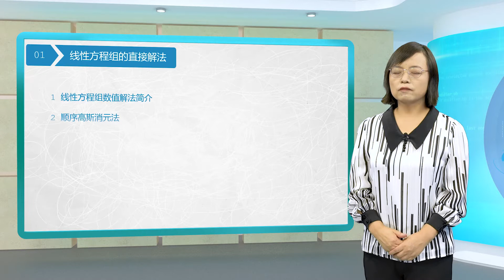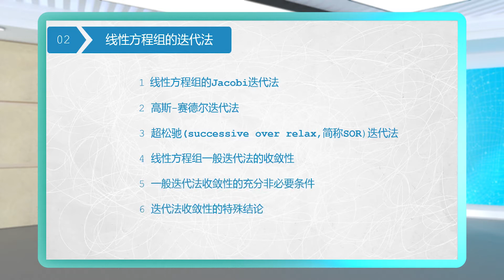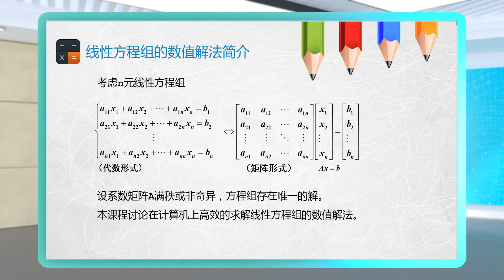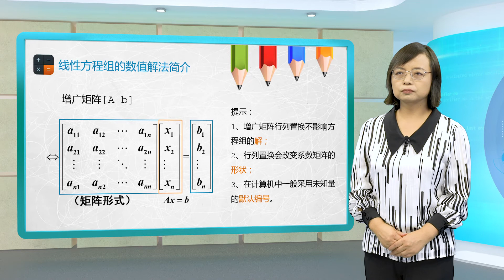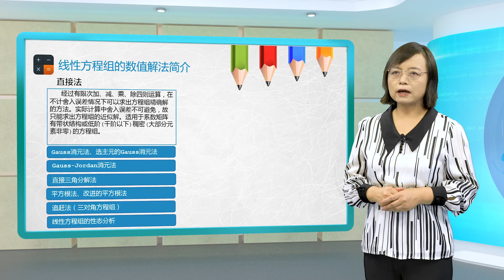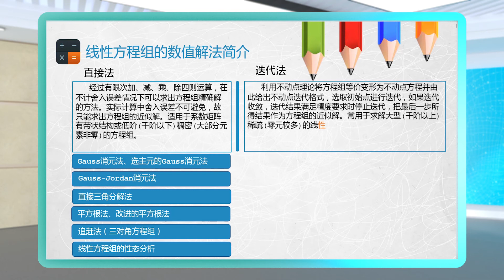计算方法第一讲